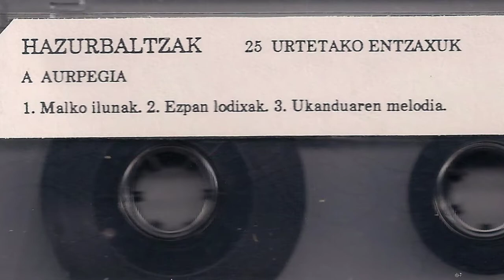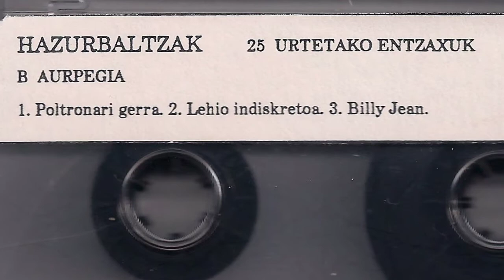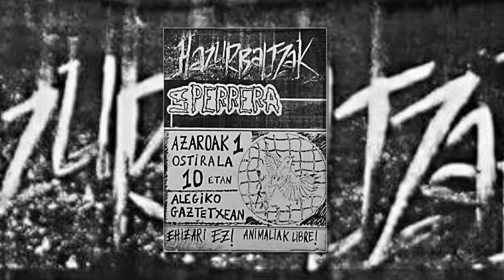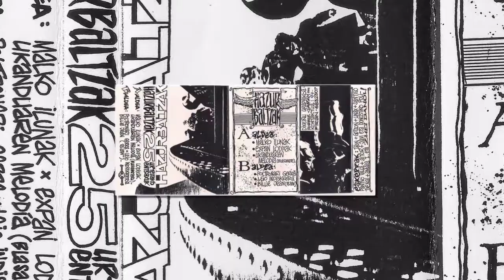HAZURBALTZAK - Leio indiskretoa